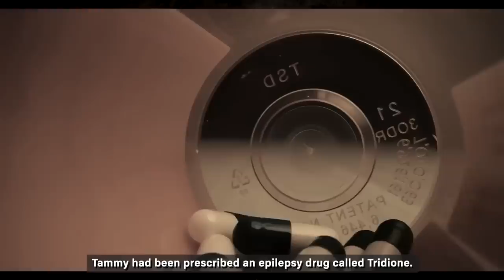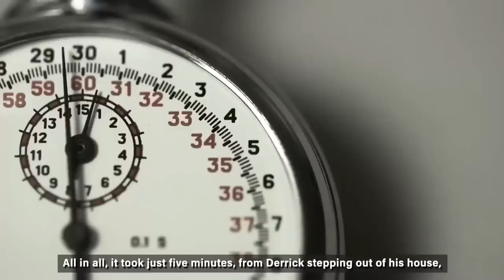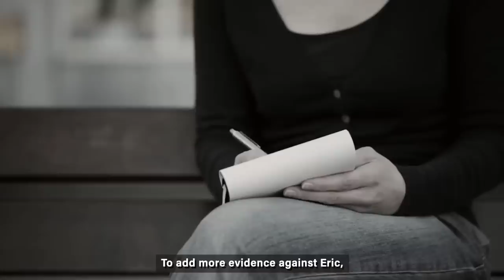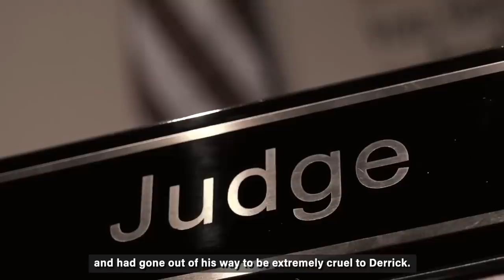The 13 Year Old Who Butchered A 4 Year Old…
Although all killers are disturbing enough, children who murder are in a whole new league of their own. In other murders, most of the time there is some sort of motive or driving force that compels the individual kill, whether it is an abusive upbringing, mental health issues or a life of crime. Of course, killing is always wrong, but in most cases, we can get an insight into the mind of how they got to that point. But with children, it’s much harder to understand as we all relate the idea of innocence to children and consider them people that need protecting.

Well, as proven in today’s case, it doesn't take a lifetime of turmoil and abuse to become a cold-hearted killer. Welcome to Twisted minds, my name is James and today we take a look at the case of Eric Smith, a 13 year old who went on to kill a four year old in one of the worst ways imaginable.